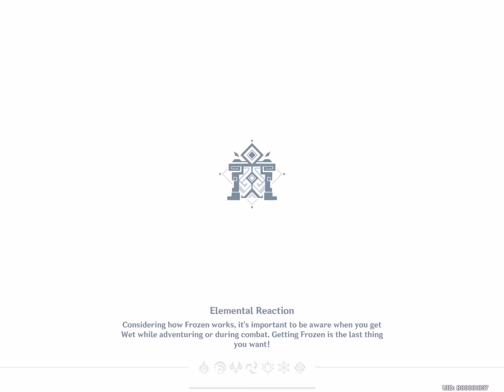World Level 7 Stormterror & Wolf boss weekly fight Genshin Impact.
In this video, I’m killing weekly bosses at highest difficulty available using Childe. As you can see with my broken gears, Childe already outputting high dps.